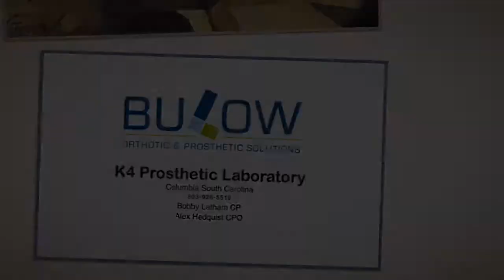(2/5) Modification and fabrication of test socket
There are more steps to making the socket than most people realize. Here, we make the temporary socket to check the fit